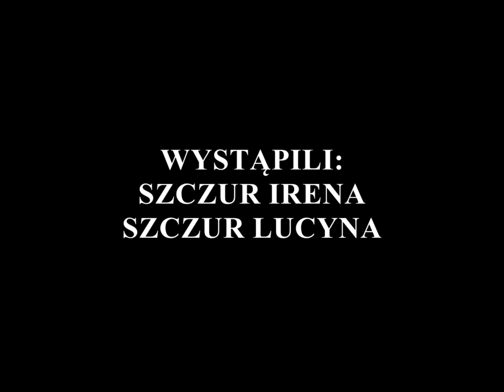RDK - MPNŻNTBP [official video]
Spontaniczny miniklip do jeszcze bardziej spontanicznego kawałka. Dzięki Keyteepee za to, że mogłem znów przez kilka godzin uprzykrzyć życie Twoim sąsiadom!

Rap: RDK
Tekst: RDK
Miniklip: RDK, Dominique Tvarogue
Mix/mastering: Keyteepee
Realizacja nagrań: Keyteepee
Modelki: Szczur Irena, Szczur Lucyna

TEKST:

Znowu wbijam się na spontan
Nie widziałem się z nią chyba od tygodnia
Co najgorsze, to powoli norma
Monotonia mnie zabija jak CO2 w za dużych ilościach
Znowu nagrał, znowu gada coś tam
Taka Polska, w dupie mają gościa, jak uchodźca
Biję głową w mur, a to ściana nośna
Jak zawalam coś, czuję to po kościach
Przez to boli mnie kolano
Niosę na plecach ciężar zwany dobrą zmianą
Zmieniają się prosięta, koryto takie samo
I walczę o normalność z mą porytą banią
By kiedyś móc powiedzieć, że coś po mnie pozostało
By roztrzaskane serce tworzyło znowu całość
By budzić się codziennie przy mej kobiecie rano
Bo tak mi pisano, bo tak mi pisano
Mój plan na życie no to brak planów
Jak to widzę nie wiem, Ty się lepiej zastanów
Będzie gorzej to założę koło zmian stanów
Dzień w dzień robię to co zechcę
To Ci gra na nerwach, czekają Cię sesje
Wierzę w Ciebie bardziej niż Ty sama w siebie
Jestem pewien, że to przejdziesz, o co te pretensje?
Łączy nas wiele, jak dzielenie się podejściem
Presja z wiekiem, żeby mieć stałą pensję
Wiem, z czym się to je, odrobiłem lekcje
Pieprzę jedzenie, ale nigdy konsekwencje
Zawsze chcę więcej, kwestia apetytu
Niby mnie czytacie niczym książkę – gdzie mój tytuł?
Otworzę me życie w Wordzie, dam edytuj
Nigdy nie kłamię do bitu, ziomek, bez kitu
Ziomek, bez kitu, wspomnień w mojej głowie bez liku
Mam już dość tych złych przygód
Mam już dość zbytnich wygód
Ćwierć wieku w kwietniu, a Ty ile byku?
Tyle samo w tym wyścigu aż do dobrobytu
Nigdy mi nie powiesz: „Ty nieudaczniku”
Stabilizacja w życiu, to mój świadomy wybór
A ja dalej mam te pancze, patrzę na typów
Niebawem chcą być legendą, a bardziej do mitów im
Życie pyta ich: „To be? Or not to be?”
Włączam poetyckie flow, Ty mów mi Tuwim
Julian, taki ze mnie król, wódz – Winnetou
Jak nie idzie, nie obwiniam Cię, bo widzę winę tu
Zagubiłem grunt pod nogami, krainę snów
Ale wracam do niej zawsze kiedy se nawinę znów
Pasja, która mnie nakręca – Mel Gibson
Weź idź stąd, jeżeli do mnie pijesz to Lipton
Zabijam ambicją, a wyświetleń nie nabijam
Bo nie bywam tak jak Ty oportunistą
Wieszam na Tobie psy, jakie życie, taki real talk
Bierzesz to do siebie no to chyba wiemy wszystko o Tobie
To czasy kiedy hip-hop ma gdzieś co tam powiesz
Co, że opuścisz wieś, jak masz wieś dalej w głowie
To nawet nie początek
Bo to co robię dziś to dopiero jak zapowiedź
I robię „bang, bang” tu dosłownie jak Piątek
Bo strzelam do hejtera celną puentą na koniec
A oponentów zero, co są na moim poziomie
Skąd u mnie taka pewność? Jak chcesz to podpowiem
Bo kiedy mam już cel to na pewno go zrobię
Za rok, a jak zechcę to nawet i za dobę